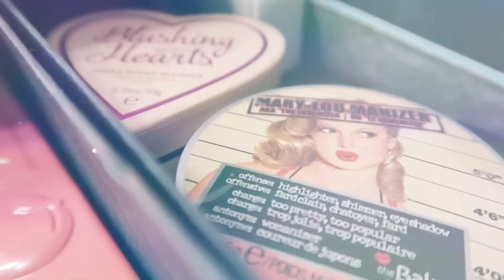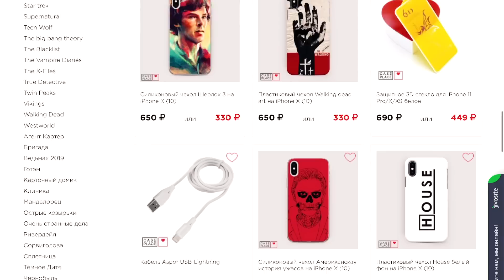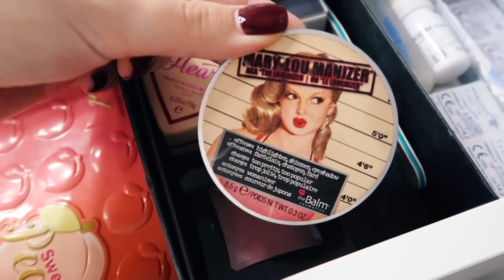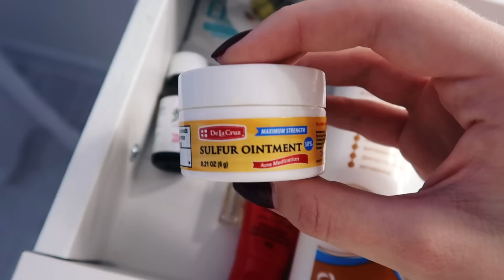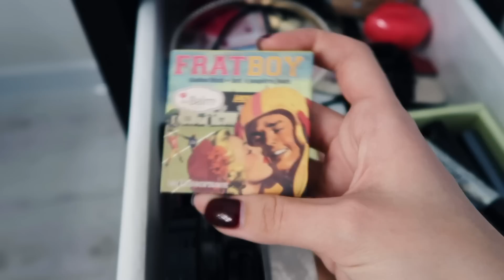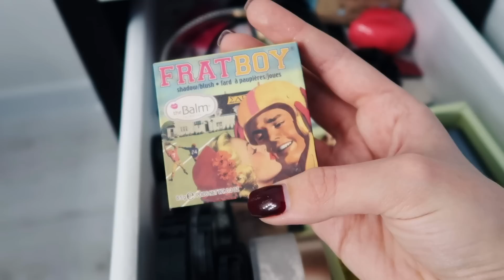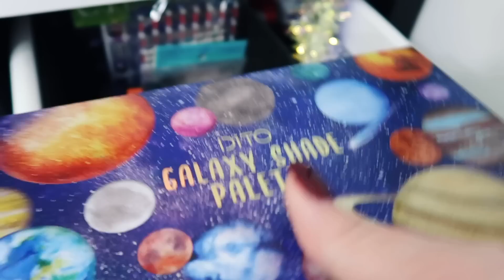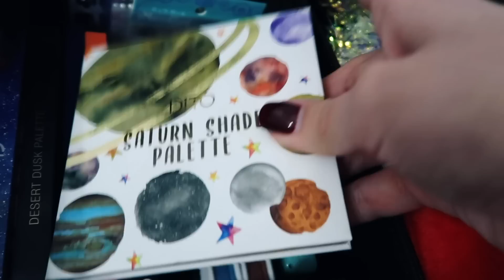МОЙ ТУАЛЕТНЫЙ СТОЛИК 2020 // коллекция косметики и мой уход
Привет! Тут много моих находок и средств от прыщиков))

ССЫЛКА на сайт Case Place, где можно самому создать чехол на телефон (у них есть все модели) или выбрать из предложенных))

Тут я продаю свои вещи - @lodivin (шопперы, косметички, открытки и многое другое)

Там я активно веду страницу и общаюсь с вами)

-Живу в городе Пермь
-Снимаю на Canon g7x
-Монтирую в Adobe Premier Pro